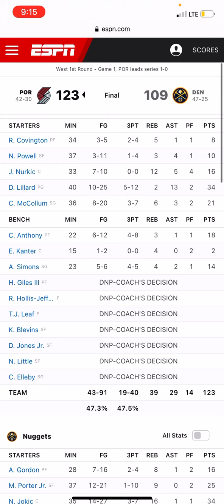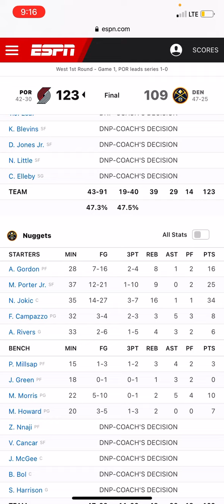BLAZERS DEFEAT NUGGETS IN HIGH SCORING GAME 1